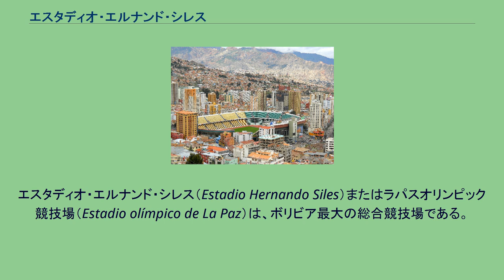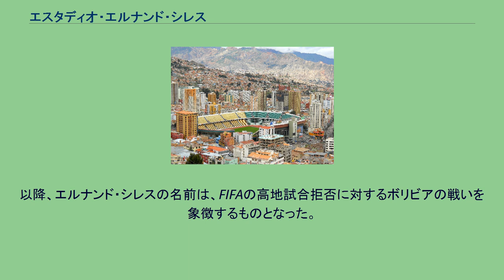エスタディオ・エルナンド・シレス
エスタディオ・エルナンド・シレス（Estadio Hernando Siles）またはラパスオリンピック競技場（Estadio olímpico de La Paz）は、ボリビア最大の総合競技場である。
この競技場はラパス市のミラフローレス地区にあり、海抜は3,577m、世界一高い場所にある公的な競技場である。
スタジアム名称はボリビア第31代大統領、エルナンド・シレス・レイェス（1926年-1930年在任）にちなんで命名された。
収容人員数は45,000名ですべての観客が着席して観戦できる。
1931年に開場し、開幕試合はザ・ストロンゲスト対ウニベルシタリオ（ザ・ストロンゲストのかつての宿敵）で、ザ・ストロンゲストが4対1で勝利した。
ボリビアサッカーリーグの3チームがホームグラウンドとしている（ザ・ストロンゲスト、クラブ・ボリバル、ラパスFC）。
ボリビアのサッカー史において大きな役割を果たした競技場で、1963年のコパ・アメリカでボリビアが優勝した際の舞台である。
また、1993年にW杯南米予選でボリビアがブラジルに勝利したのもこの競技場である。
標高が高く、酸素濃度が低いため、ブラジルやアルゼンチンは、ワールドカップ南米予選が行われる際は試合開始数時間前に会場入りし、試合終了直後に帰国するという対策を取っている。
2007年5月までは、国際サッカー連盟 (FIFA)はワールドカップ予選競技場として認めていたが、ビジターとしてこの競技場に来るチームが、試合までの数日で高地順応しなければいけないのは公平さに欠けると抗議をしたため、2007年5月27日にFIFAは「標高2,500m以上の競技場で試合をしてはいけない」と発表した 。
エボ・モラレスボリビア大統領を含む幾人かはこれに反発し、南米高地、特にアンデス地域に対する差別であると訴えた 。
以降、エルナンド・シレスの名前は、FIFAの高地試合拒否に対するボリビアの戦いを象徴するものとなった。
約1ヶ月に渡る抗議行動の結果、2007年7月27日にFIFAは標高制限を2,500mから3,000mに引き上げた。
さらにその翌日、エルナンド・シレス競技場は特例として2014年ワールドカップ予選会場として認めると発表した。
なお、この抗議行動の一環として、モラレス大統領は標高6,500m以上あるサハマ山の山頂でサッカーをするというデモンストレーションを行なった。